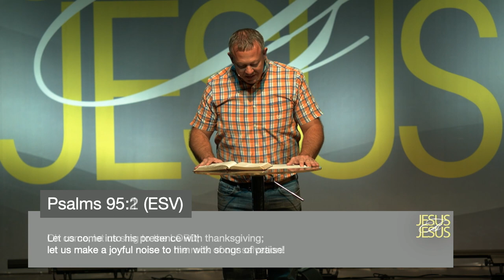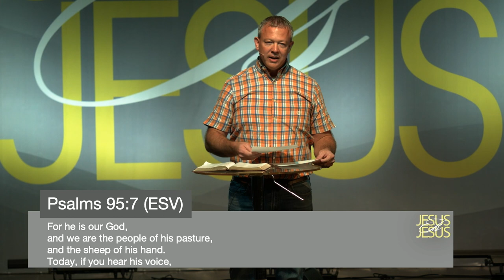Jesus Is: Greater Than David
Psalm 95:1-8 | November 5th, 2023 | Jason Waymire